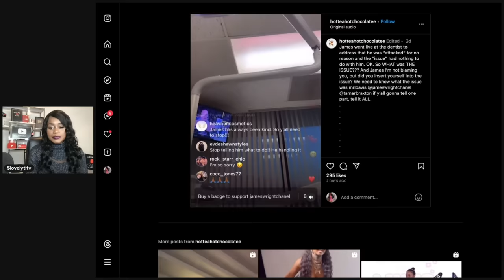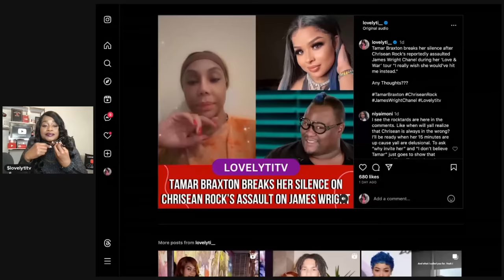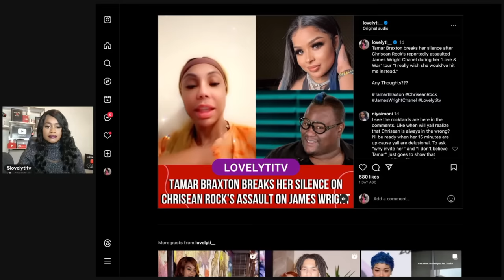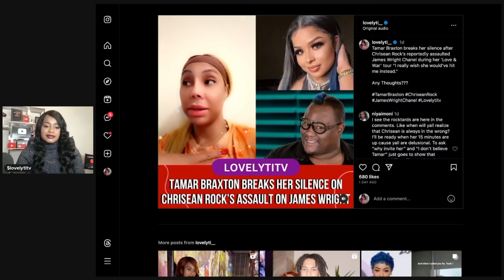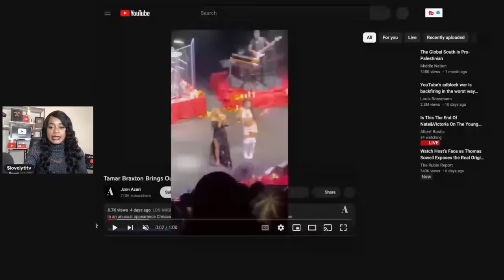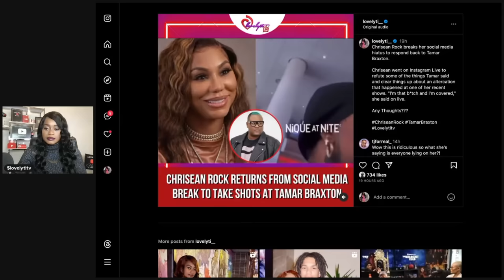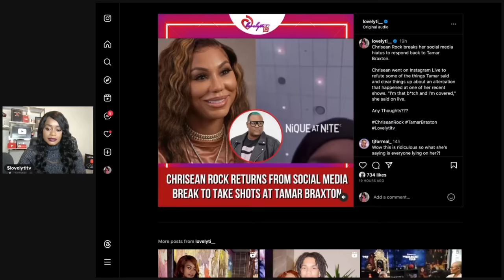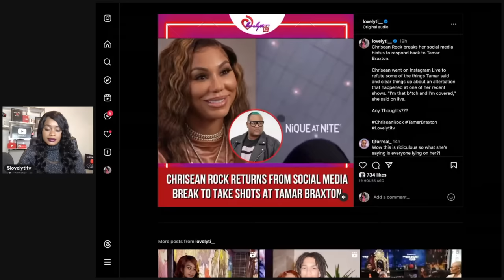Chrisean VS Tamar & James what really happened?